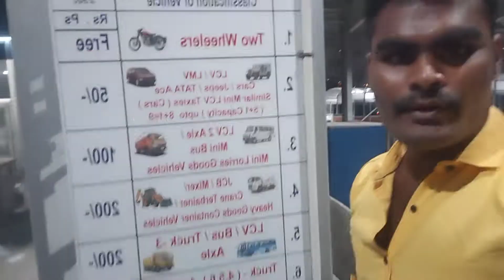Tirupati to Tirumala|Mountain road|Tirumala Laddu | 7hills|Tirumala dharishanam🙏✌🏻